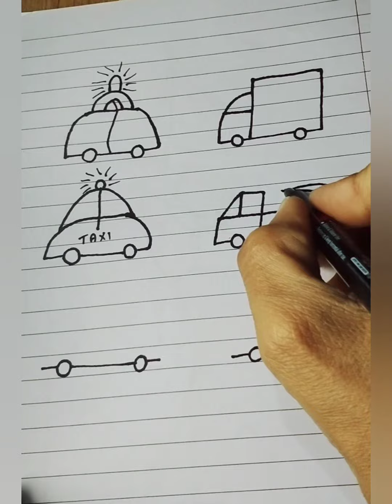Vehicles drawing tutorial Art SM 26